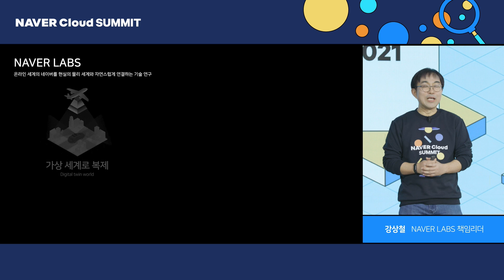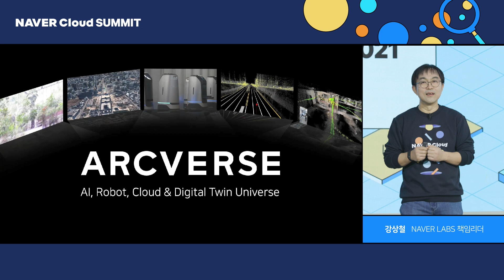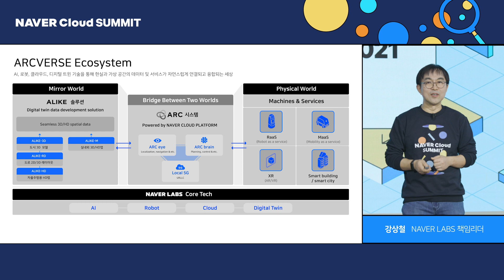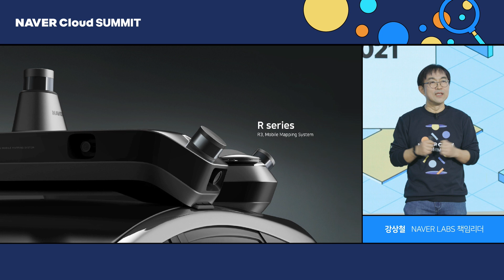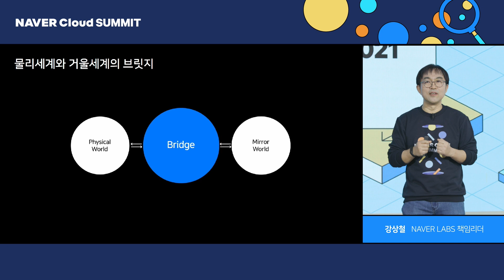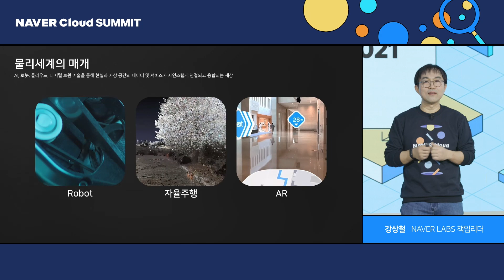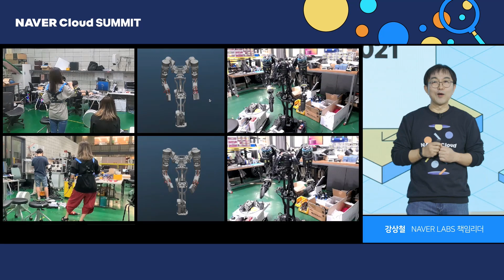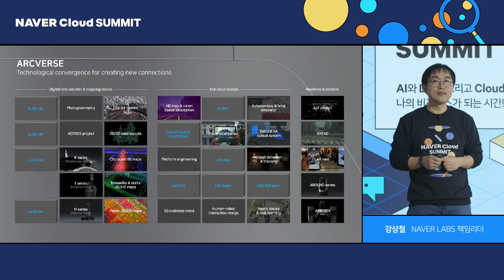AI, 로봇, 클라우드 그리고 디지털 트윈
NAVER Cloud SUMMIT 2021에서의 네이버랩스 키노트 입니다.

“AI, 로봇, 클라우드 그리고 디지털 트윈”을 주제로 온라인 세계의 네이버를 현실의 물리 세계와 연결하기 위한 네이버랩스의 기술들에 대해 소개합니다.